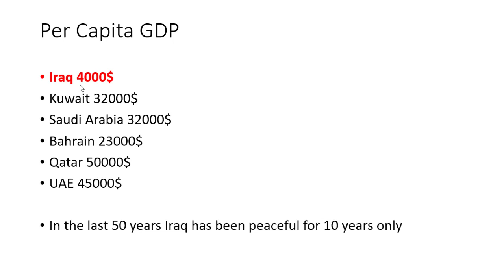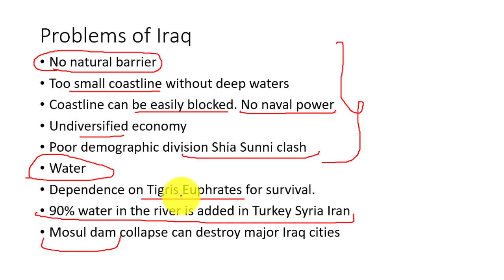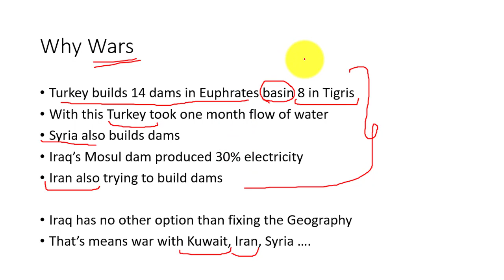इराक क्यो रहता है हमेशा अशांत ? Why Iraq is always disturbed ?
Iraq since its existence has been disturbed most of the time. It has fought wars with neighbors like Kuwait, Iran and currently facing clashes with IS.
Why has Iraq been so unpeaceful? The answer lies in the geography of Iraq.
Check out this video and know everything about Iraq